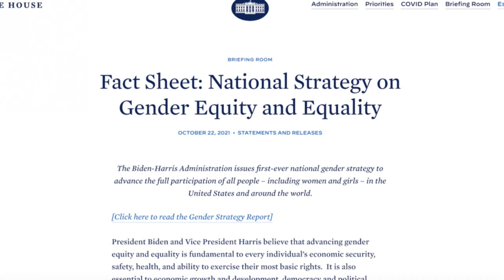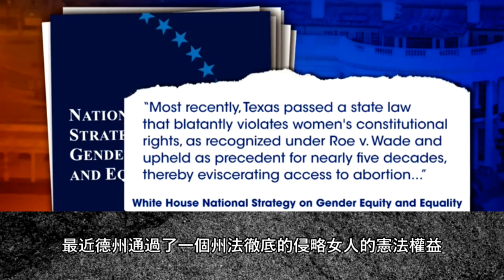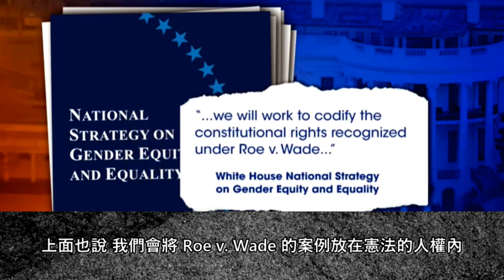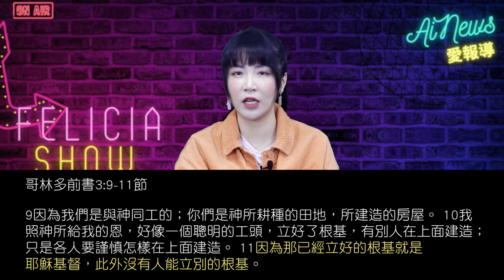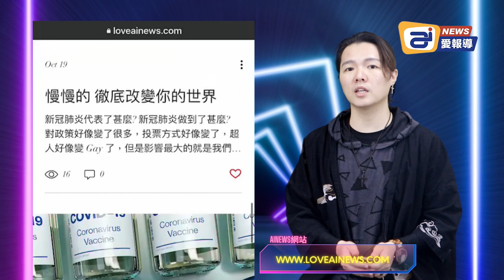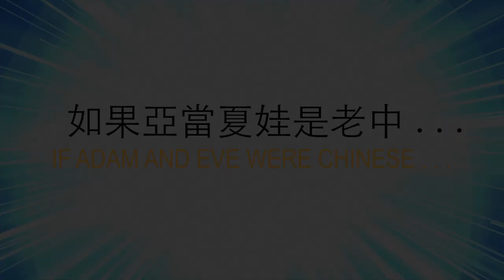變性人瑞秋·萊文成為美國第一位「女性」四星級海軍上將；拜登賀錦麗聯合發佈「性別戰略計劃」誓將開啟性別混亂世代| AI News 愛報導